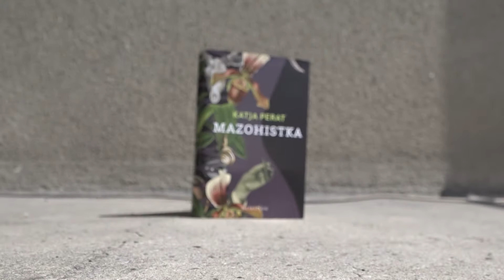Katja Perat - Mazohistka #3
Roman "Mazohistka" Katje Perat se dogaja v Avstro-Ogrski v času njenega zatona. Katja razkriva, kaj meni o pregovornem pojmovanju imperija kot ječe narodov in spregovori o zgodovinskem trenutku svojega romanesknega prvenca.
Roman lahko kupite v knjigarni Beletrina (Novi trg 2, Ljubljana), preko spleta in preko Biblosa